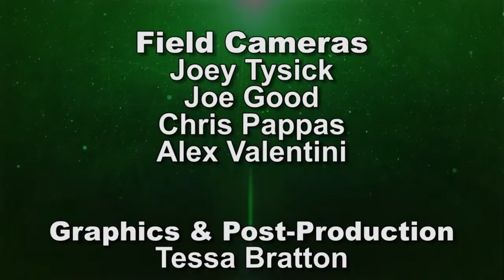Lake Orion Sports Update Episode 33